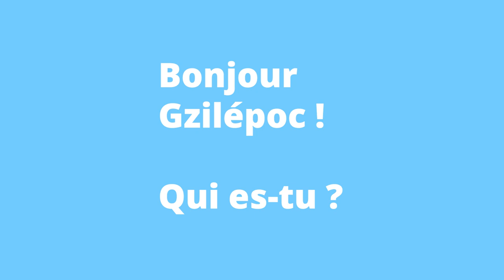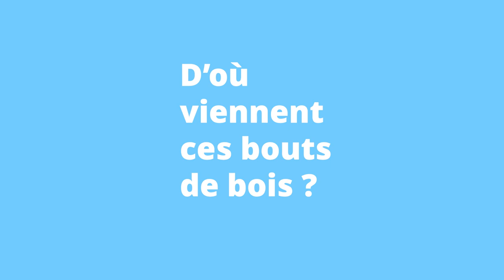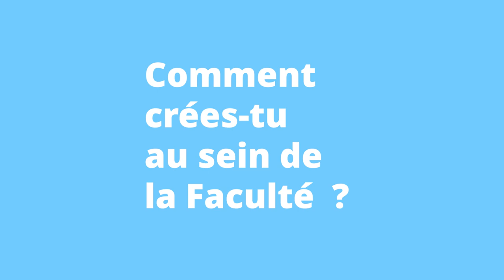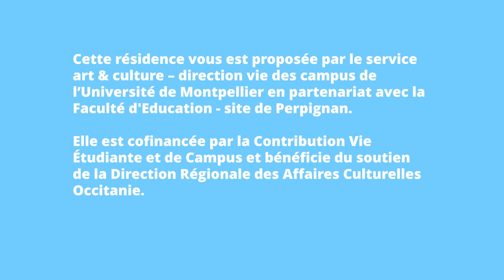Résidence d’artiste à la Faculté d’Education (Perpignan) : rencontre avec Gzilépoc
Découvrez l’interview de Grégory Cortès, alias Gzilépoc, artiste en résidence à la Faculté d’Éducation – site de Perpignan depuis le mois de janvier 2024.

Il est invité à concevoir et créer une œuvre hybride qui conjugue les disciplines architecturales et sculpturales dans les espaces extérieurs de la FDE.

Ce travail est le fruit d’une collaboration étroite avec les étudiantes et étudiants du campus qui sont sollicités pour participer activement au processus de création.

Cette résidence est proposée par le service art & culture – direction vie des campus de l’Université de Montpellier en partenariat avec la Faculté d’Éducation, elle bénéficie du soutien de la DRAC Occitanie et est cofinancée par la CVEC (Contribution Vie Étudiante et de Campus)